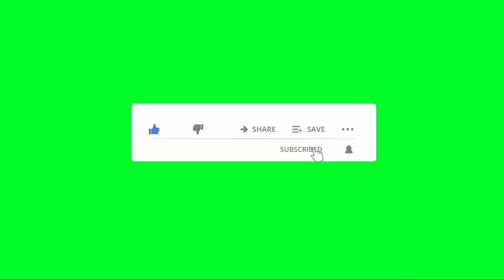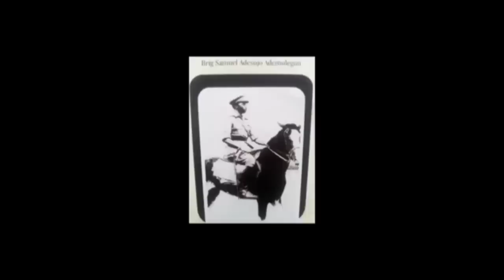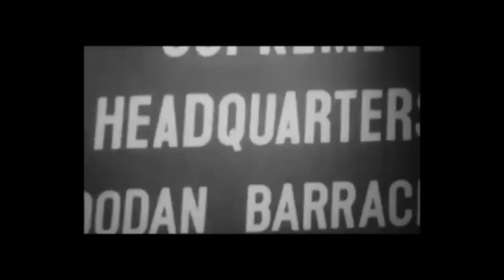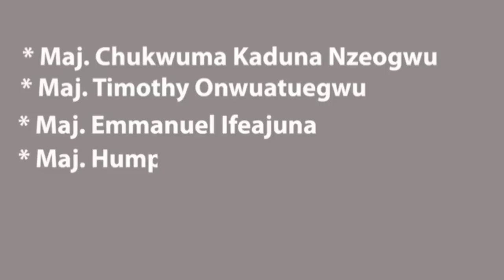Juyin mulkin da aka fi zubda jini a tarihin Najeriya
A wannan shiri mun yi bayanin yadda juyin mulki na farko ya gudana da kuma irin tasirinsa